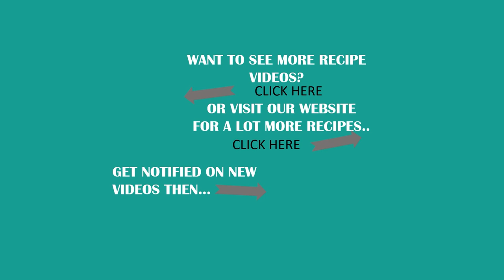Sweet and Sour Sauce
Sweetens and adds an enticing tanginess to your pork, fish, and poultry dishes! It can also be used as a dip for fried or grilled foods. This homemade recipe is simple, delicious, and free of preservatives!

INGREDIENTS:
1 cup pineapple juice, unsweetened (or water)
½  cup tomato ketchup
1 tablespoon soy sauce
½ cup brown sugar
½  teaspoon salt
¼ cup vinegar
2 tablespoon cornstarch
3 tablespoon water